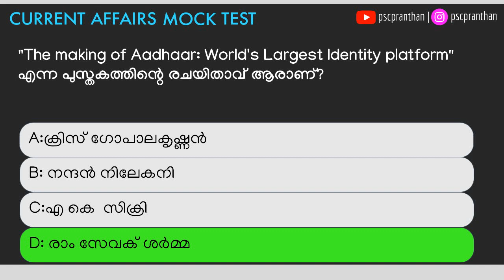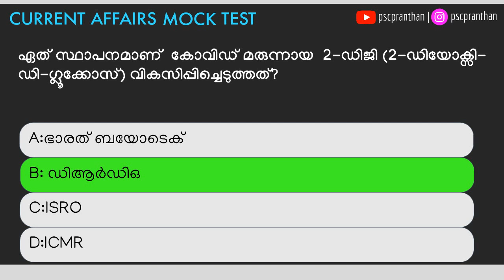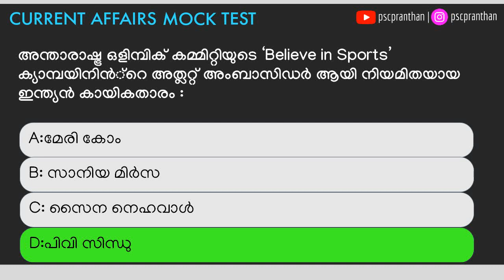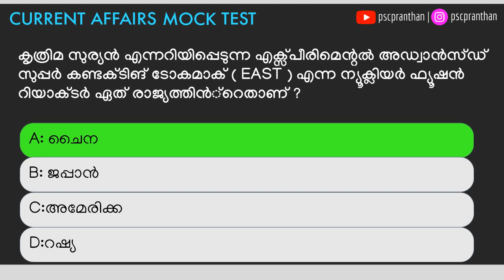CURRENT AFFAIRS [ MOCK TEST 8 ] PSCPRANTHAN CURRENT AFFAIRS | മലയാളം ആനുകാലിക സംഭവങ്ങൾ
2021 awards in malayalam
2021 science current affairs
2021 sports current affairs
മലയാളം ആനുകാലിക സംഭവങ്ങൾ
LDC Currentaffairs
LGS Currentaffairs